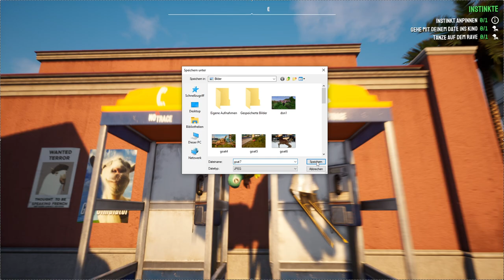Goat Simulator 3 Roleplay: Lustige Momente #7: Vom schnellsten Ball der Welt, Jesus Christ!! Deutsch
Eine Baustelle fängt feuer, die Feuerwehr Autos machen gerne selber Feuer an einer Tankstelle, ein Silo wird gefällt und wir glitchen sehr fest herum als Ball!